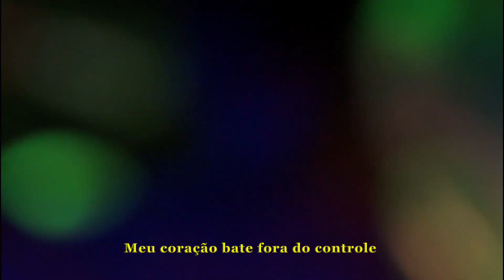BUCK-TICK - Uta (legendado PT-BR)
Tour: Climax Together 3rd (2016)

Este vídeo não possui intuito de fins lucrativos.
Direitos autorais: Victor Entertainment Corp.